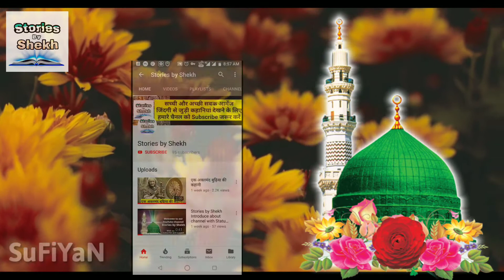Rasool ke Kadmo me - Islamic Story